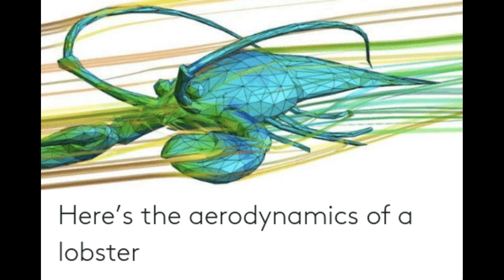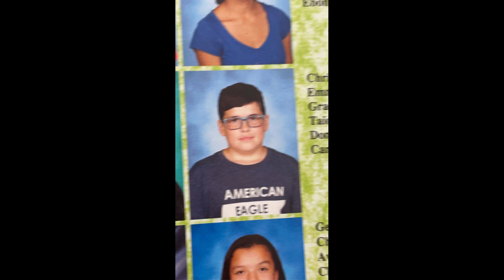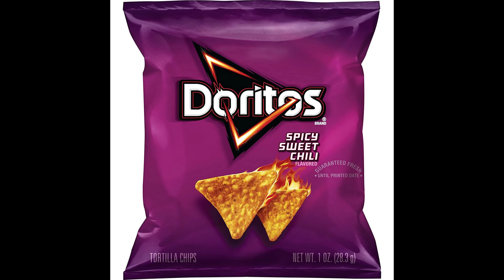The Cripple Cast Podcast episode 1